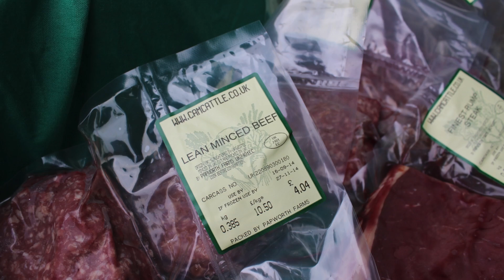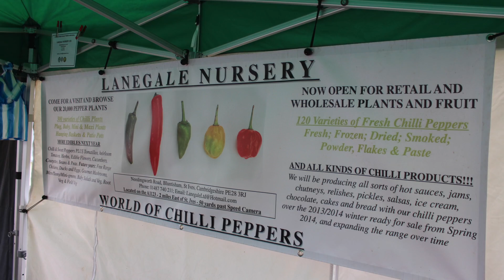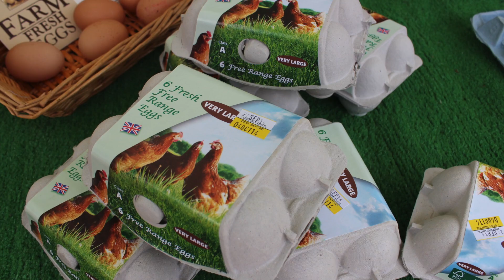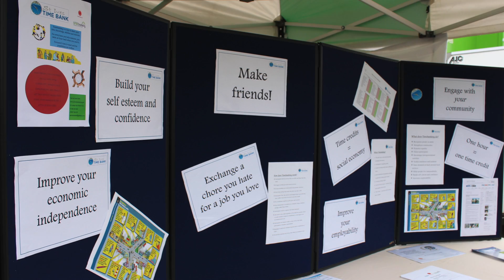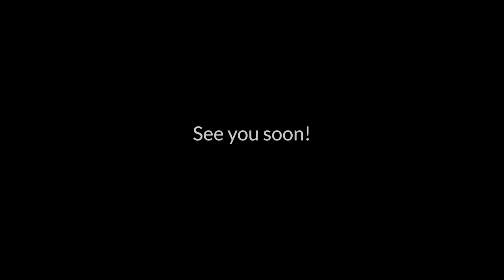St Ives, Cambridgeshire Farmer's Market 2014